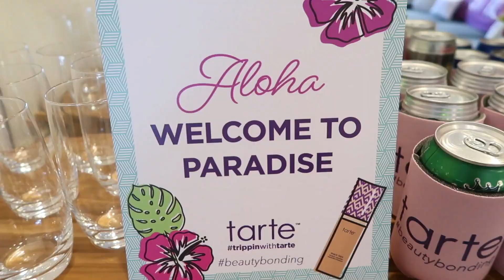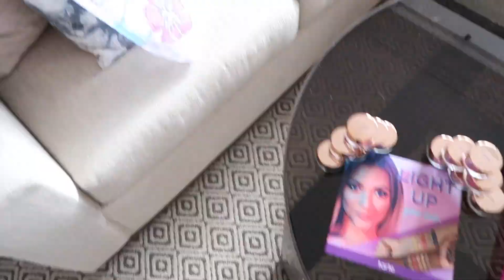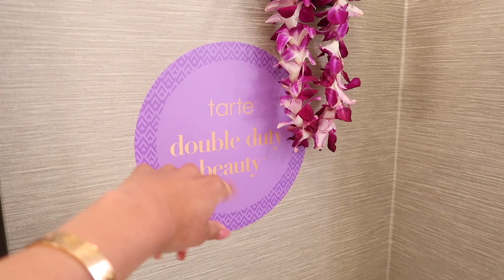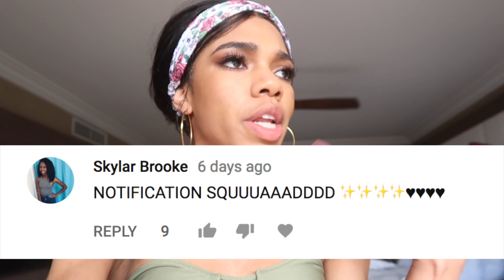FIRST TIME IN HAWAII & TARTE SHAPE TAPE FOUNDATION.... | TTLYTEALA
WELCOME TO A LONG VLOG!!
ITS MY FIRST TIME IN HAWAII! READ FIRST TARTE SENT MY MOTHER AND I ON A FUN TRIP PLUS I USE THE BEW TARTE SHAPE TAPE FOUNDATION.. YES I DO THINK TARTE NEEDS TO ADD MORE DARK SHADES TO THEIR LINE. THE FOUNDATION WORKED VERY WELL AND LASTED ALL DAY BUT THEY NEED MORE COLORS FOR PEOPLE OF COLOR. THIS VLOG WAS FILMED AND THE TRIP WAS PLANNED WAY BEFORE THE FOUNDATION CAME OUT SO PLEASE STOP BEING SO RUDE.PLEASE SPREAD LOVE AND LIGHT IN THE COMMENTS
tealad2
GET FREE DELIVERY USE MY CODE L99PE
BEFORE YOU LEAVE A RUDE COMMENT KNOW THAT KARMA IS REAL AND NOBODY NEEDS BAD KARMA.

FAQ
Age 21

Snapchat ↬ TTLYTEALA
tiktok ↬ TTLYTEALA